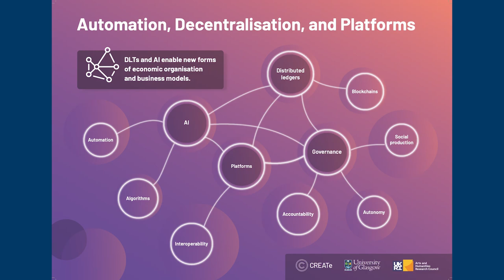Automation, Decentralisation and Platforms: Introduction to the research theme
Dr Zihao Li introduces the Automation, Decentralisation and Platforms theme (led by Prof Konstantinos Stylianou and Dr Zihao Li), which explores the organisation and policies of the decentralised and automated economy which is underpinned by distributed ledgers and AI.